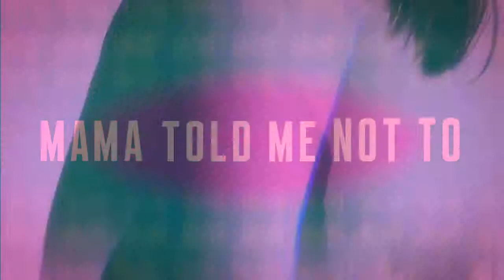Online Exclusive: A Bombshells' Day Video from Victoria's Secret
Supermodels Candice Swanepoel, Lily Aldridge, Adriana Lima, Karlie Kloss, Martha Hunt and Behati Prinsloo would like to remind you that February 14 is Bombshells' Day.